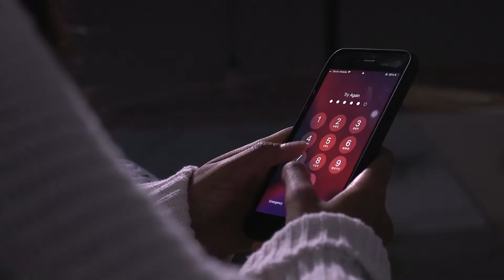2021 Cinematography Reel